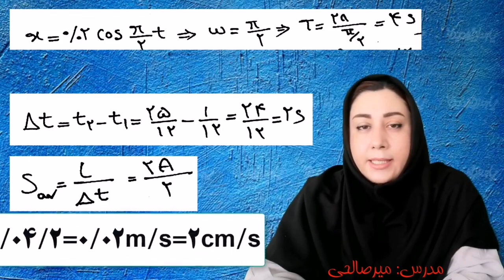مدرس فیزیک ملیحه میرصالحی